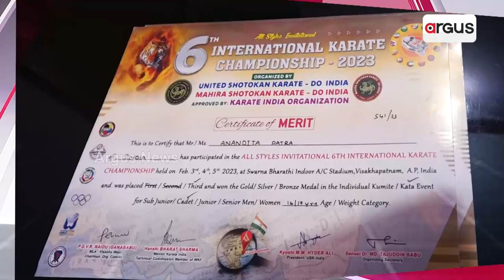Barabati Dhauli Express | Argus News